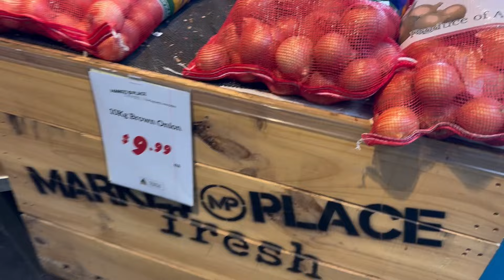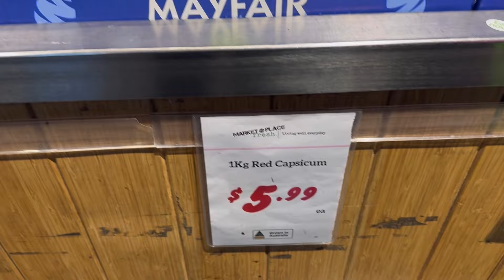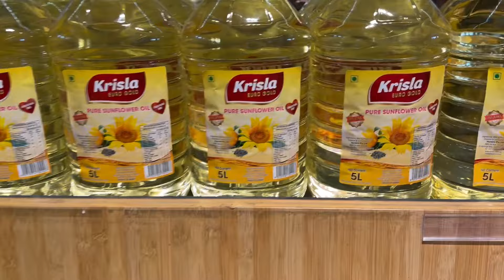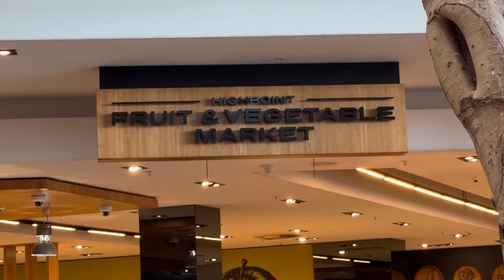Market place Melbourne | Fruits & Vegetables | ఆస్ట్రేలియా లో ఫ్రెష్ కూరగాయలు & పండ్లు దొరికే చోటు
Established in 1975, their business is focused on sourcing the best fruit and vegetables both locally and internationally, while making them accessible to everyone.